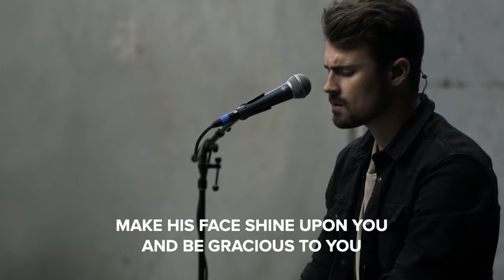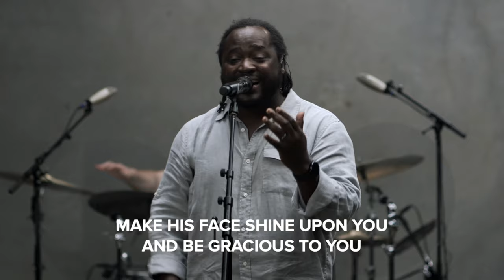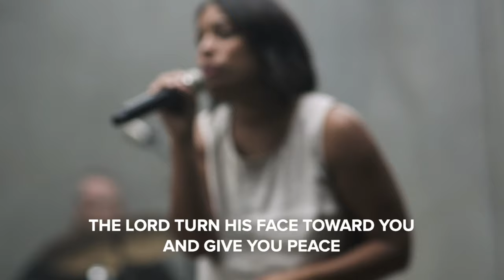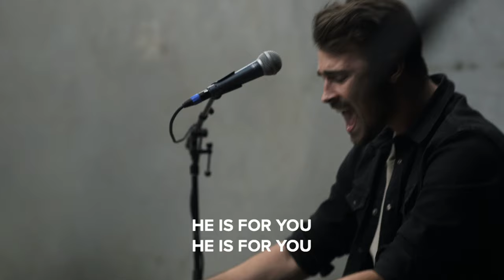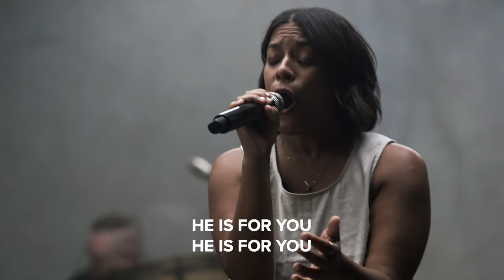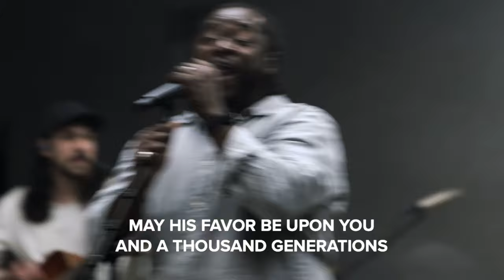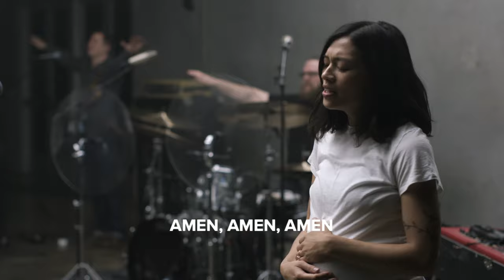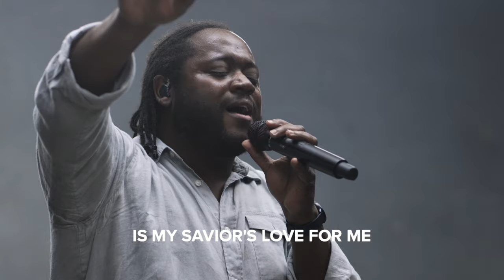The Blessing | Austin Stone Worship | Sundays at The Austin Stone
Live video of “The Blessing" captured live for a digital worship service at The Austin Stone in Austin, TX.

LYRICS:
VERSE 1
The Lord turn His face towards you

CHORUS
Amen
Amen
Amen

BRIDGE 3
In your weeping
And rejoicing